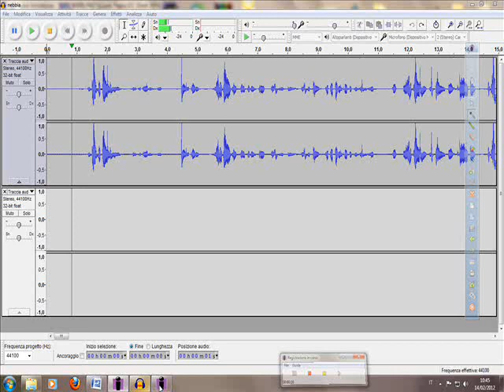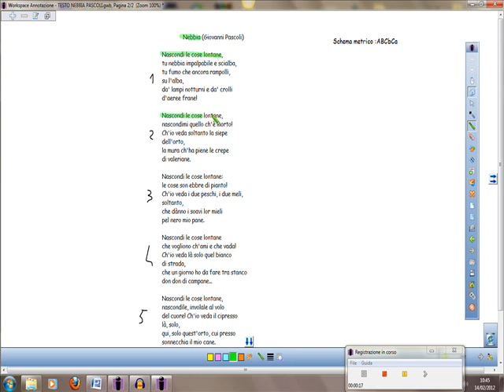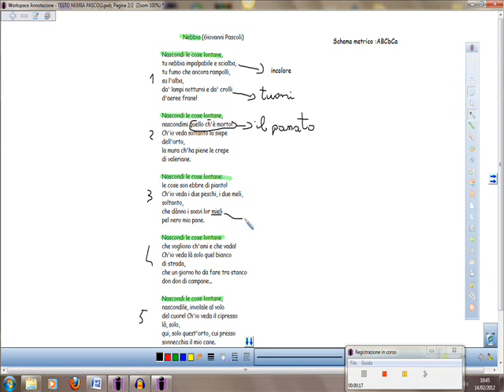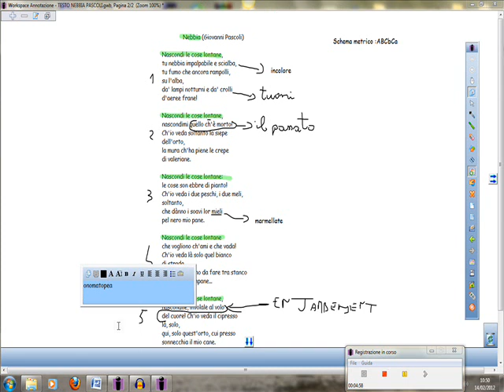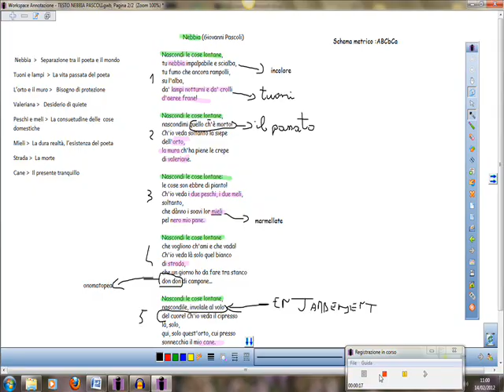Nebbia di G Pascoli